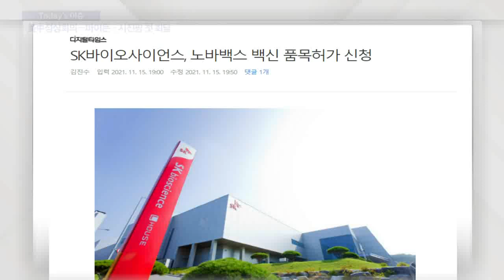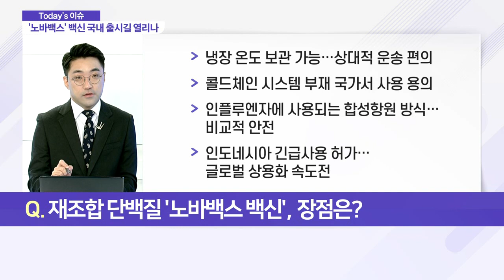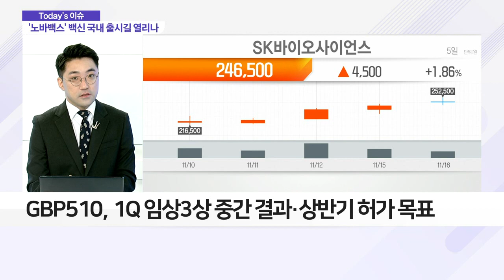SK바사, 국내 생산 노바백스 백신 품목허가 신청_이슈 파워 (20211116)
Q. 위탁생산, 노바백스 백신 국내 상용화 임박?
- 유전자 재조합 기술로 만든 '재조합 단백질' 백신
- 28일 간격으로 총 2회 투여하도록 개발
- 노바백스, 올해 말까지 美서 긴급사용승인 신청 예정
- SK바사, 노바백스 백신 국내 생산·상업화 권리 보유
- 美 FDA 승인 시, SK바사 주가 모멘텀 강화 기대
- 재조합 단백질 '노바백스 백신', 장점은?

Q. 재조합 단백질 '노바백스 백신', 장점은?
- 냉장 온도 보관 가능… 상대적 운송 편의
- 콜드체인 시스템 부재 국가서 사용 용의
- 인플루엔자에 사용되는 합성항원 방식… 비교적 안전
- 인도네시아 긴급사용 허가…글로벌 상용화 속도전

Q. 국내 1호 코로나 백신 성과 내나?
- 자체 개발 백신, 임상 3상 진행 중
- GBP510, 1Q 임상 3상 중간 결과·상반기 허가 목표